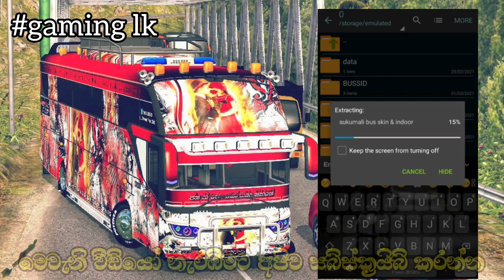Bussid High Quality Bus livery & indoor| අන්තිම බස් එකට සුපිරිම කොලිටි ස්කිමක්|@gaminglkbussid 🤩❤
⭕ Time Chapters -
    ⏱ 0:00 Introduction
    ⏱ 0:17 review
    ⏱ 3:25 end

❗ USE FULLSCREEN MODE TO BETTER EXPERIENCE ❗

download link =

minipura gaming
bus simulator indonesia
bussid
bus simulator indonesia mod
game
bussid update
bus simulator indonesia update
gameplay
android gameplay android games bus games
bus simulator
bussid v3.7
bus simulator indonesia mod apk
android
bussid update v3.7.1
gaming
minipura gaming
mod bussid
bussid mod
bus game
android gaming
best android games
recommended by google
recommended by youtube
best bus simulator
best simulator game
let's play
trending
how to
minibus mod for bussid
tutorial
araba oyunları
minibüs sürme oyunları
minibus games
bussid new map mod
maleo
bus simulator indonesia game
download
bus simulator indonesia sinhala
bussid v3.7.1 update
bus simulator indonesia gameplay
bussid obb v3.7.1
minipura gaming
mobile games
sri lanka
bus simulator indonesia car mod
v3.7 update
v3.7.1 obb
bodykit v3.7.1
visil obb v3.7.1
bus simulator indonesia android
bussid sinhala
bus simulator indonesia unlimited money
speed mod
speed hack
bus simulator indonesia speed hack
bussid speed
speed codname
speed obb
gametub sr
version 3.7.1
version 3.7
bussid unlimited money mod apk v3.7 new update
bussid unlimited money mod apk v3.7
bussid mod apk v3.7 mediafire
bussid mod apk v3.7
bus simulator indonesia unlimited money hack v3.7 update
bus simulator indonesia unlimited money mod apk
bussid unlimited money
bus simulator indonesia v3.7 mod apk download
bus simulator indonesia v3.7 mod apk
bus simulator indonesia mod apk v3.7.1
bussid acc kodename
minipura gaming youtube srilanka
v3.7 best locations
v3.7 hidden maps
v3.7 best maps
bussimulatorid
new update v3.7.1
bus simulator indonesia android game
v3.7 multiplayer live
v3.7 unlimited money mod
v3.7 speed mod
v3.7 update obb
bus simulator indonesia update v3.7
bussid update v3.7.1
bus simulator indonesia android gameplay
bus simulator indonesia apk
minipura gaming youtube
bus simulator indonesia money
skin baru
kodename lampu kolong
bussid rim cup acc kodename
bussid sound kodename v3.7
bussid graphic update v3.7
bus simulator indonesia scania truck
bussid speed mod
bus simulator indonesia money mod apk
bussid new maps
best scenario
how to download bangladeshi bus game
bangladeshi bus game
minipura gaming youtube
bd traffic obb for v3.7
bd traffic obb v3.7
bussid v3.7 bd obb
bus simulator indonesia new update review and gameplay
bus simulator indonesia map mod
bussid 3.7 lag fix
bus simulator indonesia new update gameplay
bus simulator indonesia new update speed hack
bus simulator indonesia new update 3.7
bus simulator indonesia new update 2022
tersesat di track extreme mitsubishi xpander cross | bus simulator indonesia
lag fix bus simulator indonesia
bangladeshi traffic obb bussid v3.7
bussid new v3.7 indonesian obb
indonesia new bussid obb v3.7
bussid new high quality bus mod
american truck simulator in bussid
indian map mod in bussid
indonesian map mod in bussid
bangladeshi village map in bussid
fix lag in bus simulator indonesia
fix lag bussid
bussid frame drop
plazzugaming
minibüs
update 3.7
simulator
free link
free files
pakistan
bus simulater indonisia
free levere
bussid free
bussid update 3.7
bussid update 3.7 release date
new update bussid v3.7 bus simulator indonesia | crossing the sea from ketapang to gilimanuk bali
bussid 3.7 update download
bussid 3.7 update
bus simulator indonesia update 3.7
bus simulator indonesia update 2022
mr bhatti 57
chuhaan games
nrr official
pakistani obb bussid
pakistan obb file download
cara pasang lagu di bussid
cara pasang musik di bussid
bus simulator indonesia version 3.7
bus simulator indonesia myanmar
myanmar
review video
igameplay1224
2022 indonesia bus simulator
2022 indonesia bus simulator trailer
2022 indonesia bus simulator full video
best games
2022 indonesia bus simulator game
2022 indonesia bus simulator gameplay
2022 indonesia bus simulator android
bus simulator indonesia speed mod
play 2022 indonesia bus simulator
let's play 2022 indonesia bus simulator
2022 indonesia bus simulator ios
bus simulator indonesia skin download
transporter games
games
2022 indonesia bus simulator new update